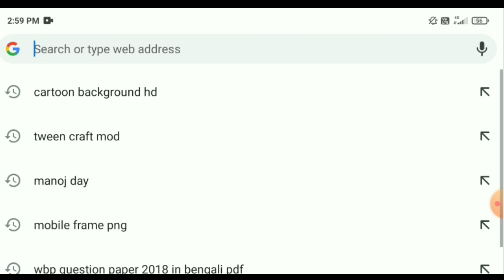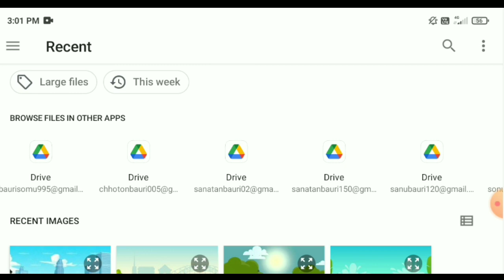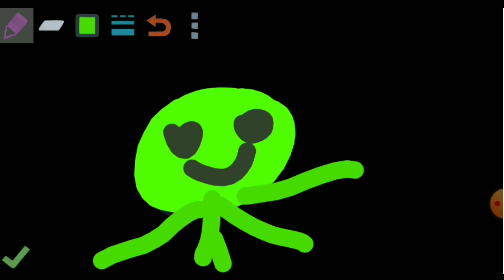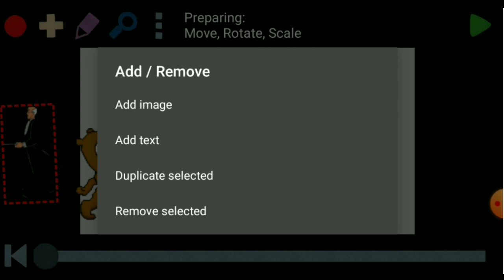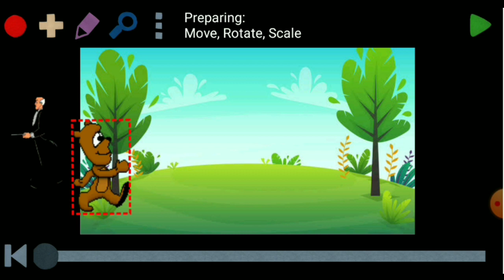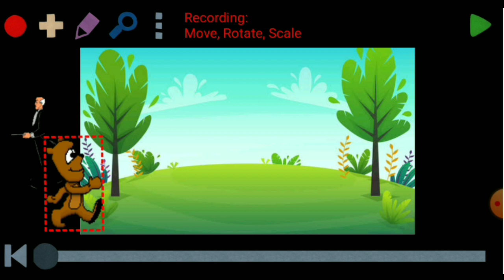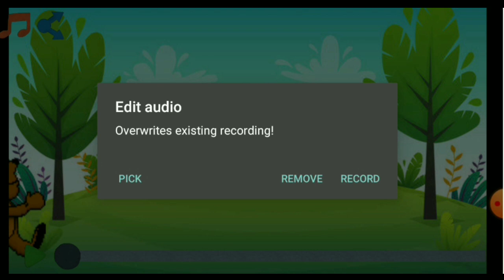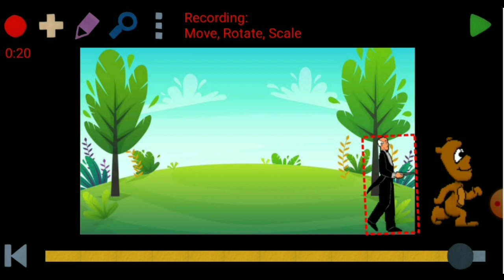Mobile Se Banaye Kid's Story Video_Cartoon Video kaise Banaye